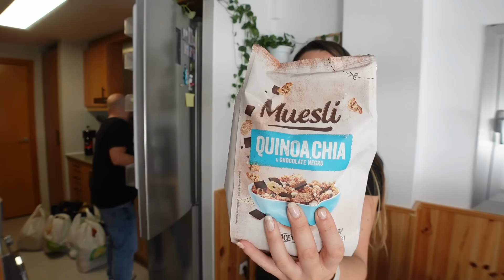SUPER COMPRA semanal MERCADONA 240€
Compra Mercadona

✔️RECIBIDOR
Mueble recibidor

✔️SALÓN
Sillas nórdicas
Difusor de aceites esenciales
Láminas cuadros salón

✔️COCINA
Cafetera automática
Freidora de aire
Salero de bambú
Cubo de reciclaje
Fuente de agua mascotas

✔️HABITACIÓN MATRIMONIO
Lampara de techo
Cesto ropa sucia

✔️HABITACIÓN DE MI HIJO
Lampara lava

✔️ARTICULOS PARA LIMPIAR MI CASA
Aspirador Jimmy JV85 Pro
Cepillo pelusas
Robot aspirador Roborock S7